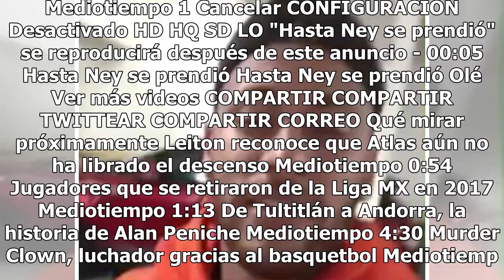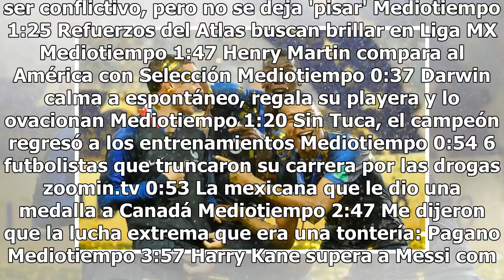Neymar se ríe de...Neymar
Haz clic para ver el video completo Volver a reproducir video SIGUIENTE Leiton reconoce que Atlas aún no ha librado el descenso Los Rojinegros se encuentran 13 puntos arriba de Veracruz, último lugar en la tabla de cocientes. Mediotiempo Jugadores que se retiraron de la Liga MX en 2017 Jugadores que...